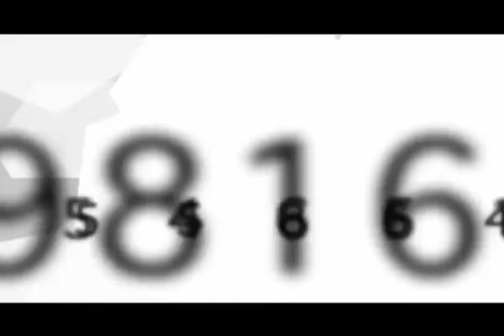Centro de Investigación en Economía Agrícola y Desarrollo Empresarial (CIEDA)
Temática: Ciencia-Técnica-Medicina
Serie: Girasol
Produce: Canal 15
Año: 2011
Derechos: Transmisión / Copiado